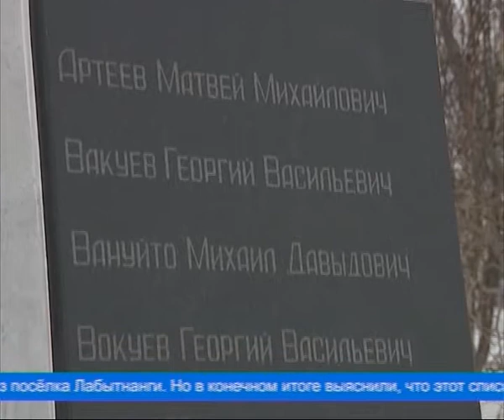«Имя твоё неизвестно, подвиг твой бессмертен»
3 декабря, в нашей стране отмечается День Неизвестного солдата. Это День памяти и скорби по тем, кто не вернулся с полей сражений и места захоронения их не установлены. Город Лабытнанги присоединился к митингам прошедшим в российских городах и поселениях.